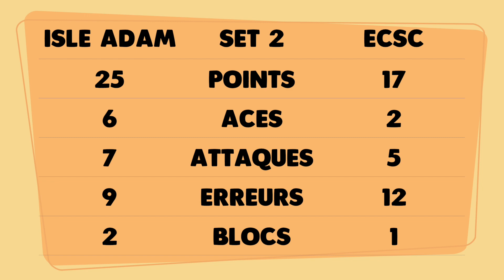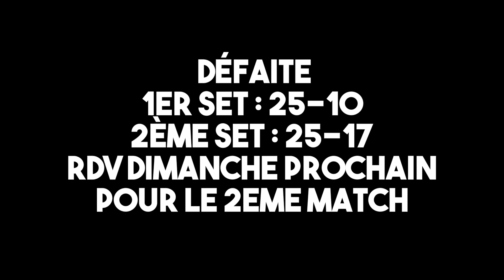Match de volley : qualif Élite Régionale vs ISLE IDAM - M20 EP4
Saison 2018/2019 de volley ball m20.
Tour 2 des qualifications élite régionale M20 de volleyball (FFVB)
Poule 2 :
1. ISLE ADAM F.V.O.
2. V.B. CLUB ERMONT
3. ETOILE CLUB SP. COURNEUVIEN (notre club de volley)

À l'issu de ce tour de qualification, les équipes classées 1ère et 2ème de chaque poule ainsi que les 5 équipes les mieux classés des 3ème seront qualifiées pour le prochain tour.

J'ai regroupé les meilleurs chaussures et équipements de volleyball disponible sur Amazon juste en dessous.

TOP 5 chaussures de volleyball / volleyball shoes :
* Chaussures de Volley Homme - ASICS Netburner Ballistic FF MT (Parfait pour le maintien de la cheville)

* Chaussures de Volley Femme - ASICS Volley Elite FF MT (Réduit les chocs aux genoux)

* Chaussures de Volley Homme - ASICS Sky Elite FF MT (Parfait pour le maintien de la cheville)

* Chaussures de Volley Homme - ASICS Volley Elite FF (Conçu pour faire sauter plus haut)

* Chaussures de Volley Homme - Adidas Performance Speedcourt (Petit Budget, idéal pour les débutants)

TOP 4 des meilleures protections de volleyball (Genouillères et manchons (protection des bras)) :
* Manchons ERREA
* Genouillères ERREA
* Genouillères Mizuno
* Genouillères Mcdavid

Ballons de volleyball :
* Mikasa V300W
* Mikasa MVA 300
* Molten V5M5000

Filet de beach volley sur herbe et sur sable

Avantages : Accès au fichier de stats de volley
Avantages à venir : Programme de muscu pour le volley | Discord | Conseils techniques

🛒 Si tu veux directement acheter le fichier de stats c’est sur notre boutique Etsy :

Je t’ai regroupé en dessous les meilleurs équipements de volley sur Amazon (je reçois une petite commission si tu achètes à travers mon lien)

MEILLEURES CHAUSSURES DE VOLLEY :

➡️ Meilleures chaussures de volley Homme - Metarise
➡️ Chaussures de Volley Homme - ASICS Netburner Ballistic FF MT
➡️ Chaussures de Volley Homme - ASICS Volley Elite FF
➡️ Meilleures chaussures de volley Femme - Mizuno Wave Momentum
➡️ Chaussures de Volley Femme - ASICS Volley Elite FF MT

PROTECTIONS POUR LE VOLLEY :

➡️ Genouillères Mcdavid
➡️ Genouillères ERREA
➡️ Genouillères Mizuno
➡️ Manchons de Volley
➡️ Maintien Genou pour le Jumper's Knee
➡️ Maintien Coude pour tendinite

PRODUITS HAIKYUU :

➡️ Ensemble Haikyuu
➡️ Poster Haikyuu

BALLONS ET FILET :

➡️ MIKASA Ballon officiel de volleyball V300W
➡️ Molten V5M5000 Ballon de volley
➡️ Filet de volleyball pour le sable et l'herbe
➡️ Ballon de Beach Volley Wilson

EQUIPEMENTS POUR FILMER MES MATCHS :

➡️ Trépied pour filmer tes matchs
➡️ Carte SD 512 GO